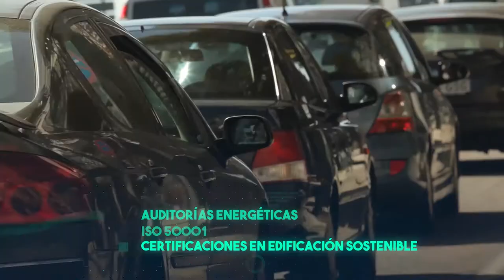Módulo IV: Certificaciones en edificación sostenible - Ernesto Echeverría y Daniel Diedrich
SPOC II - Sistemas de Gestión Energética en Organizaciones - Módulo IV: Certificaciones en edificación sostenible - Ernesto Echeverría y Daniel Diedrich

Entrevista a Ernesto Echeverría y Daniel Diedrich, colaboradores de la Universidad de Alcalá de Henares, sobre las certificaciones en edificación sostenible en los sistemas de gestión energética en organizaciones.